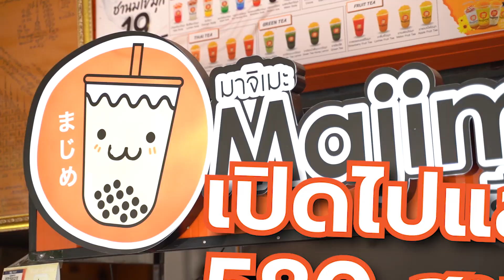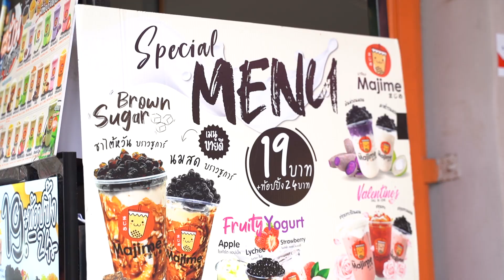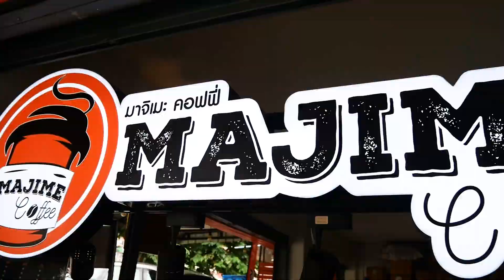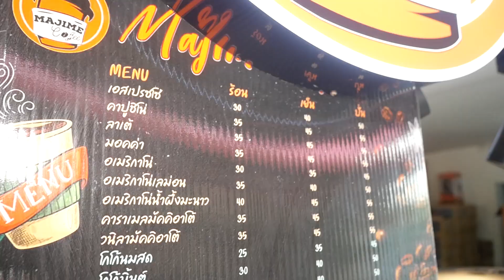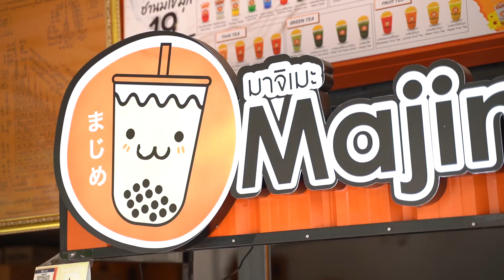แฟรนไชส์ชานมไข่มุกพรีเมี่ยมราคาหลักหมื่น ขายดีคืนทุนเร็ว ยอดขาย 500 แก้วต่อวัน